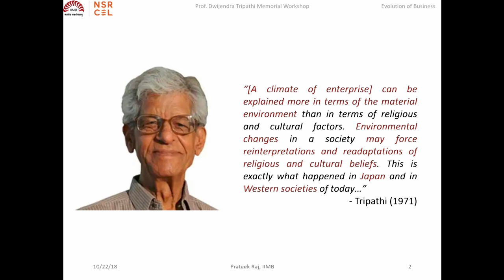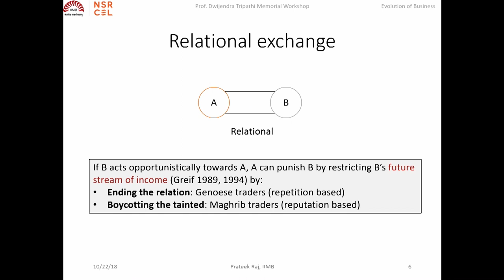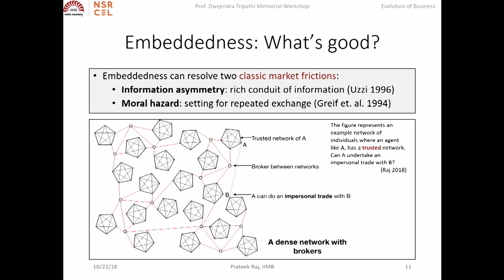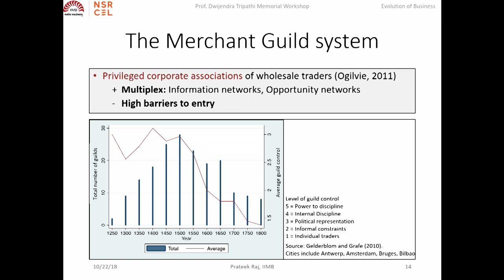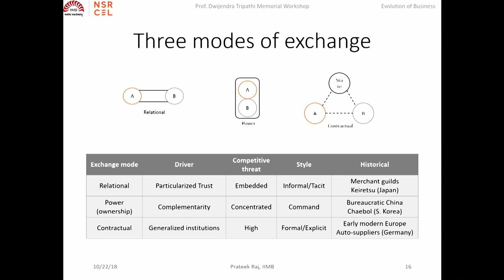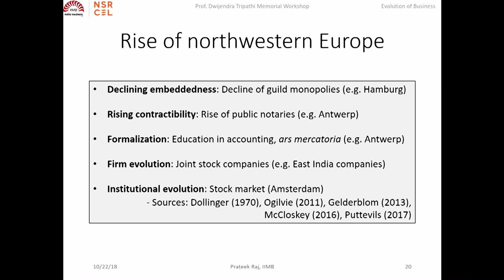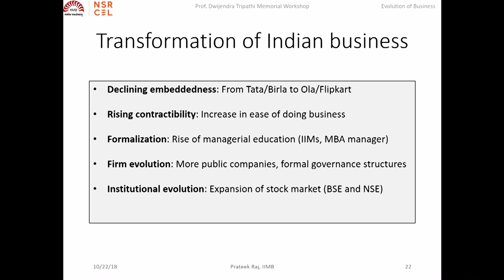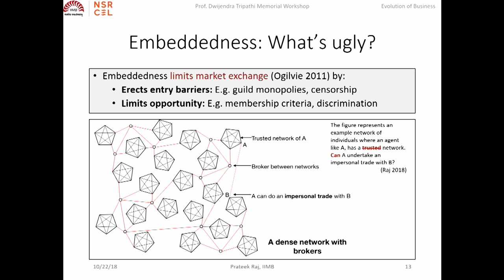Evolution of Business and Markets - Prof Prateek Raj - Part 1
Evolution of Business and Markets, Prof Dwijendra Tripathi Memorial Lecture by Prof Prateek Raj on Oct 2018